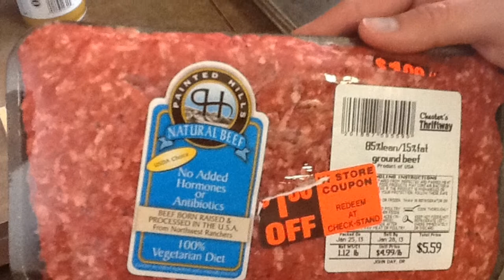Nocti Contest Grant Union High School